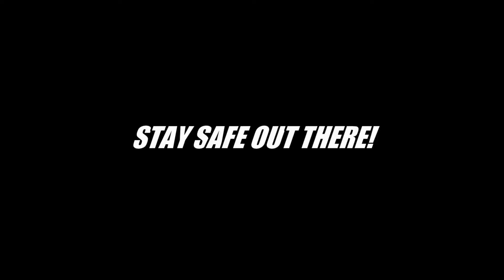Jacob McDonald FULL BICEPS & TRICEPS SUPERSET WORKOUT Natural Bodybuilding "At Home" Training!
In this video is a full arms training workout that I performed at home with just one barbell and two small dumbells!

The workout targets both biceps and triceps in a superset fashion and due to the weight being slightly lighter than normal, intensity is key.

This workout forms part of an "At-Home" training video series I've been making whilst we've all been stuck in isolation.

As things begin to ease around the world and gyms open up, this workout series will come to a close and I'll begin training in a proper gym again which I can't wait for!

The full workout was as follows:

SUPERSET 1:   04:49
Barbell Bicep Curls
With
Close Grip Tricep Push Ups

SUPERSET 2:   12:49
Dumbell Bicep Curls
With
Barbell Tricep Skullcrushers

SUPERSET 3:   22:53
Single Arm Bicep Preacher Curl
With
Single Arm Tricep Overhead Extensions